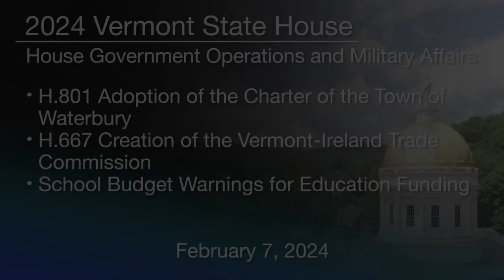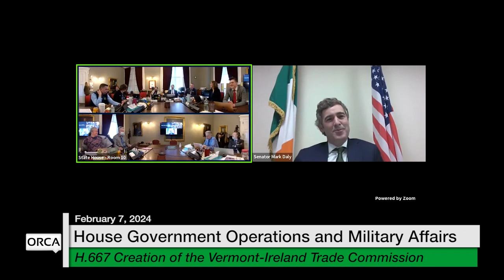Vermont State House - H.801, H.667, and School Budget Warnings for Education Funding 2/7/2024